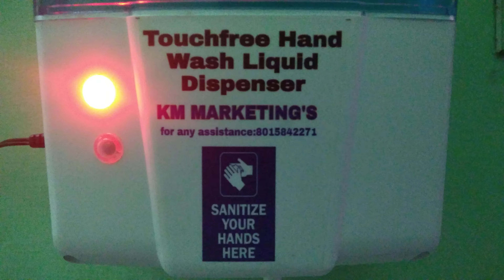Touchfree Automatic Hand sanitizer Dispenser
2 litre Tank capacity
1.2ml drops delivery